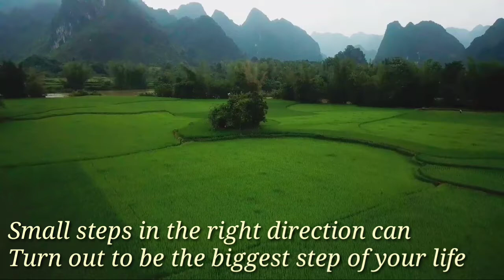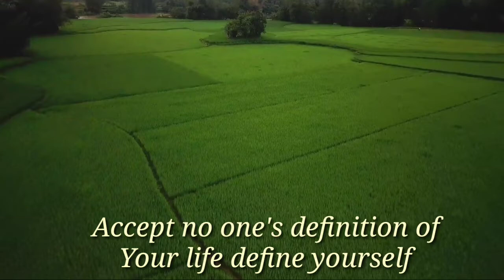Motivational quotes-natural views and Drone footage🎻🎻🎻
Please let me know your responses in the comments !!